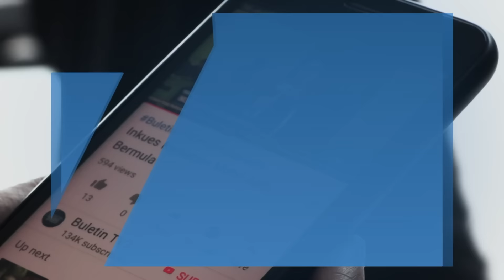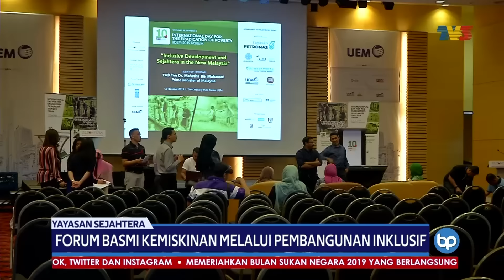Buletin Pagi (2019) | Rabu, 16 Oktober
Buletin Pagi siaran Rabu, 16 Oktober